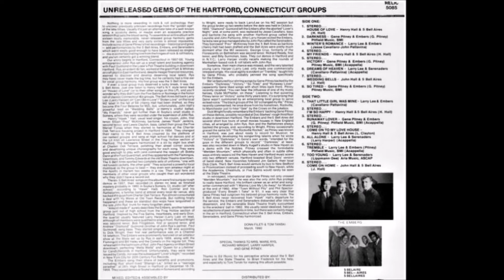Gene Pitney & The Embers - Darkness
Remastered from Relic LP 5085
Previously Unreleased Demos
Doowop
Old Archive Video